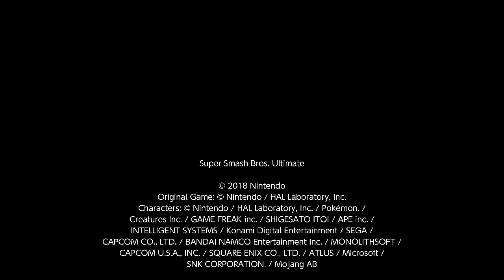Super Smash Bros. Ultimate For Fun Battle Arenas #1300